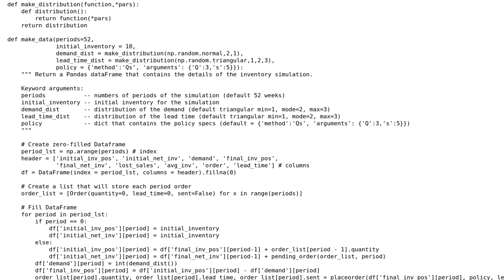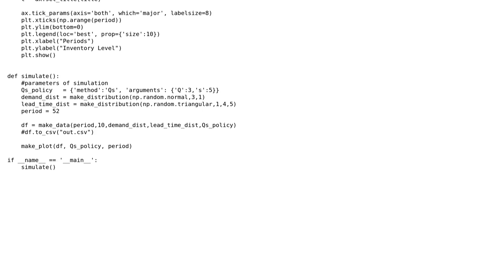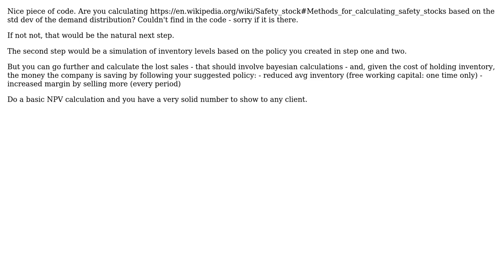Code Review: Inventory simulation using Pandas DataFrame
With thanks & praise to God, and with thanks to the many people who have made this project possible! | Content (except music & images) licensed under CC BY-SA | Music | Images & others | With thanks to user user3469390 user Javier Cardenas user Jamal user Billal Begueradj and the Stack Exchange Network Trademarks are property of their respective owners. You are responsible for your own actions.